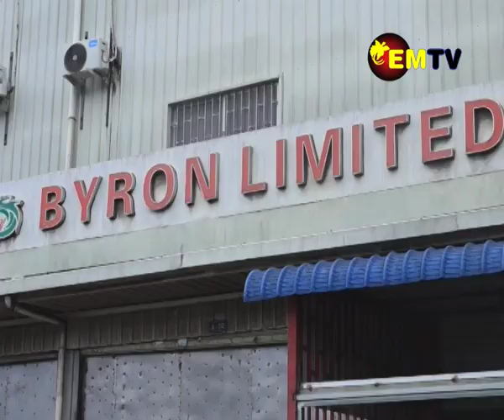BUSINESS AFFECTED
The rising law and order issues and service disruptions has muted business confidence.
This is according to BSP Financial Group’s Quarter 4 of 2023 Pacific Economic and Market Insights report.